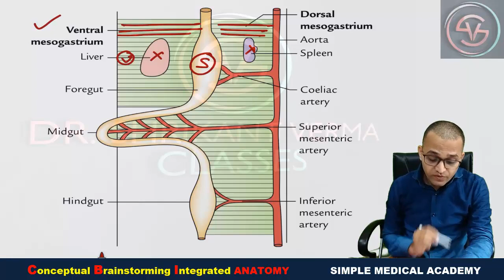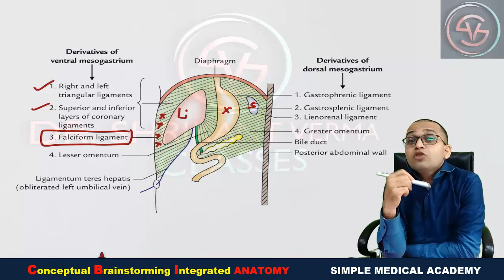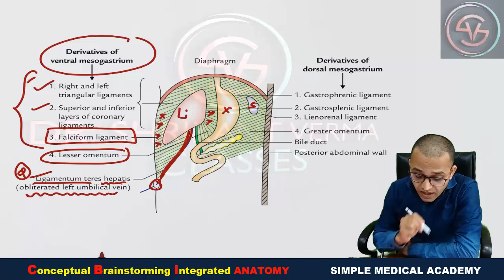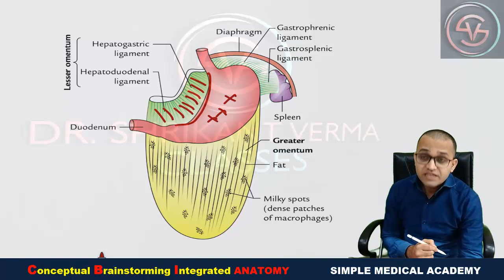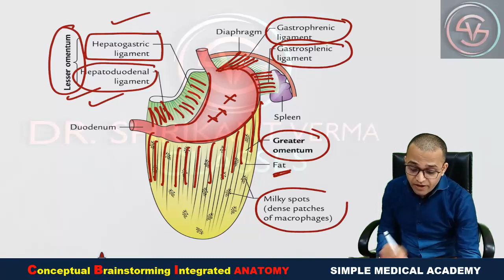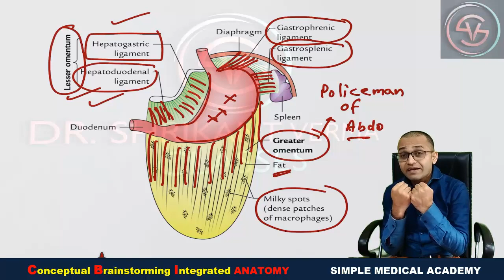Peritoneum 4. Abdominal LIGAMENTS. Dr. Shrikant Verma ONLINE CLASSES